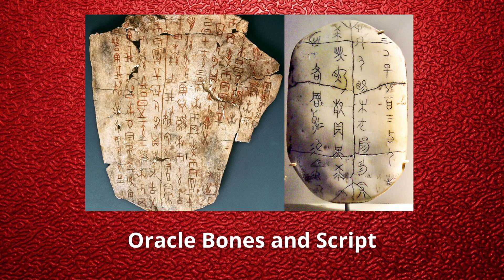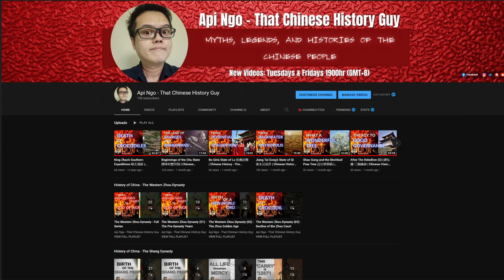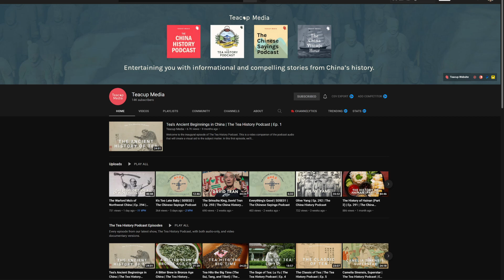Overview of the Chinese Civilization and its People | Both Sides Now E01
In this first episode of the 'Both Sides Now' Podcast, Media Observer/Lecturer, Bob Tan, sit down for a conversation with Api Ngo - That Chinese History Guy about the development of the Chinese Civilization and the culture and traditions of its peoples.

What were the successive dynasties that ruled over China? How did the transition from a feudal system to a centralized Imperial system spur MASSIVE developments in ancient China? What is the 'Mandate of Heaven', and how did one lose it?

All these and many other topics of discussion in this episode!!

Show some love to my fellow creators on YouTube!!!